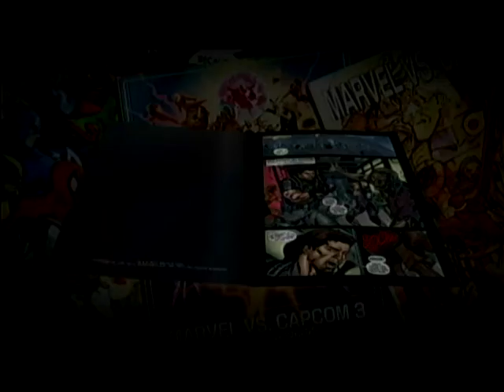test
fck spoodermin